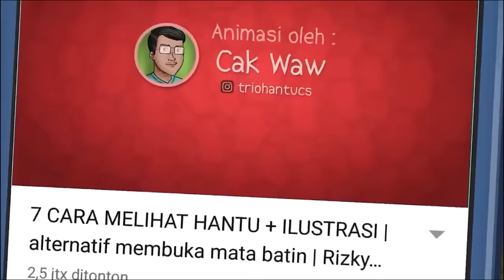Gadis Kutu Rambut 2 - Serangan Zombie Kutu HORORMISTERI | Kartun Hantu, Animasi Horror Tumo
Nani gadis kecil yang sering gatal rambutnya, dikuasai oleh mahkluk yang bsia mengendalikan tumo atau kutu rambut, ternyata dia isa menularkannya ke orang lain dan akhirnya membentuk pasukan tumo yang menguasai kota?

Animasi oleh Cak Waw IG: @triohantucs